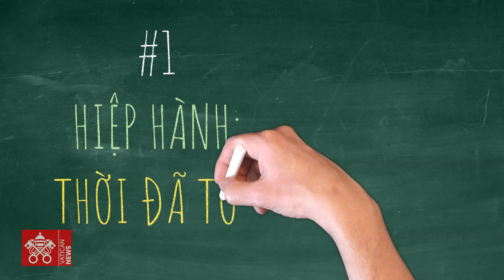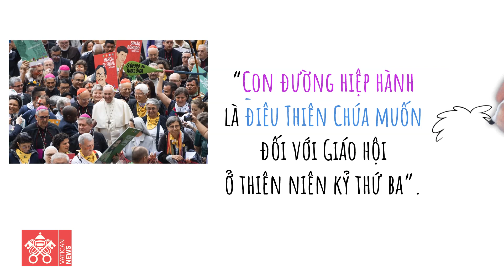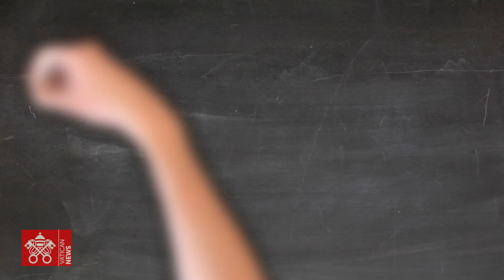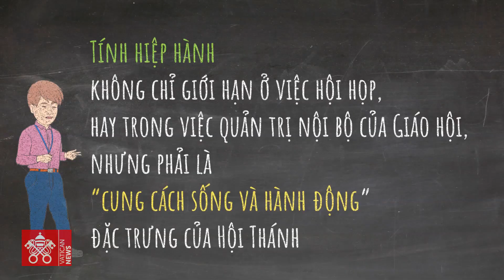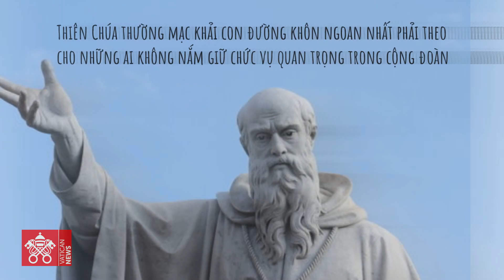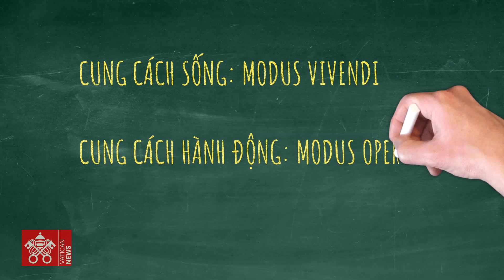Gõ cửa Hiệp hành #01 | Thời đã tới!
Vatican News Tiếng Việt xin trân trọng giới thiệu đến quý khán thính giả chuyên mục GÕ CỬA HIỆP HÀNH, nơi chúng ta sẽ cùng nhau tìm hiểu về Giáo Hội Hiệp Hành và Thượng Hội Đồng Giáo Mục Thế Giới lần thứ 16, ngang qua các bài học cũng như những buổi gặp gỡ cùng các chuyên gia.